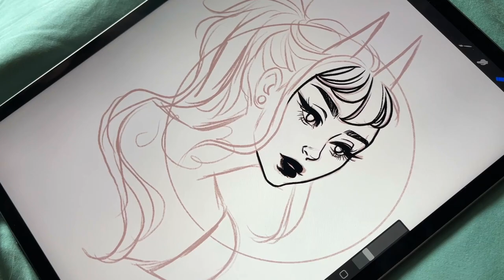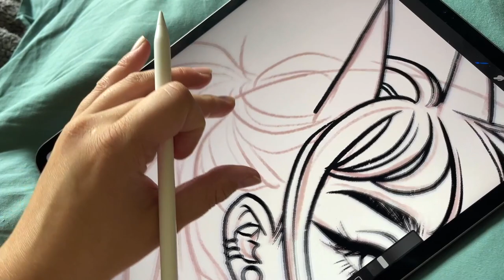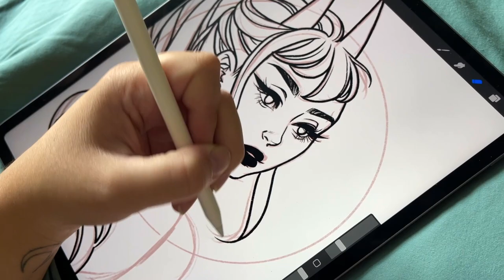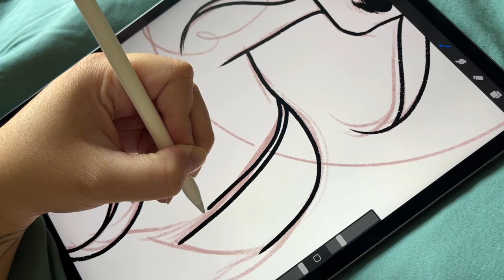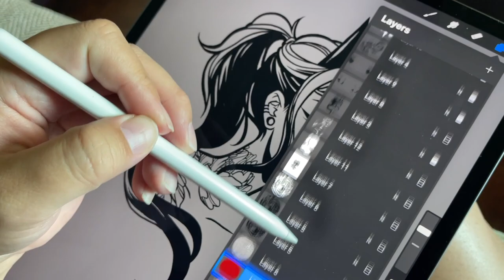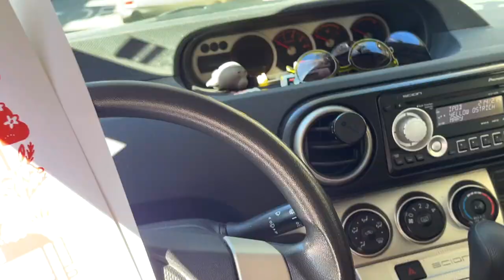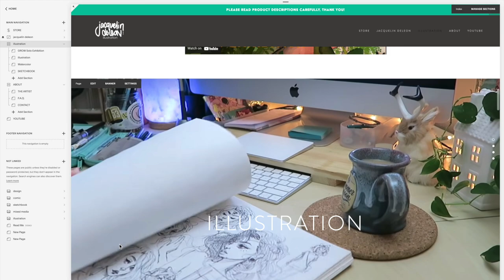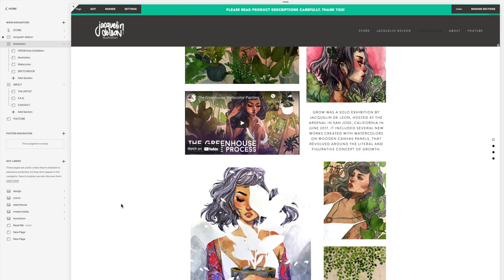APRIL VLOG// SF // jacquelindeleon